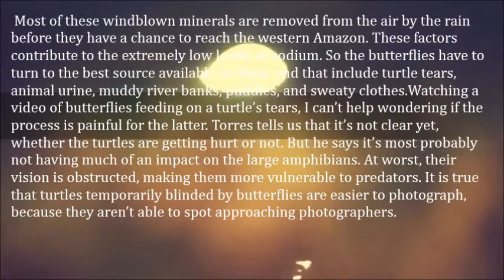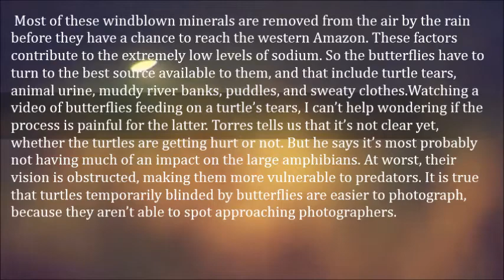Nature’s Wonders – Amazonian Butterflies Drinking Turtle Tears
Deep in the western Amazon rainforest, live butterflies that drink turtle tears. That sounds like a line straight out of a fantasy novel, but it’s one hundred percent real life! It’s an unusual sight – swarms of butterflies flocking at the eyes of yellow-spotted river turtles, trying to get a sip. The poor turtles keep ducking or swatting, but the butterflies persist until they’ve had their fill.

According to Phil Torres, a scientist at the Tambopata Research Center in Peru, the butterflies are attracted to turtle tears because the drops of liquid contain sodium, a mineral that is scarce in the western Amazon region. While turtles get plenty of sodium through their carnivorous diet, the herbivore butterflies need an extra mineral source.

Torres explained that the western Amazon rainforest is over 1,000 miles away from the Atlantic Ocean – a prime source of salt. The region is also cut off from the mineral particles blown towards the west from the Andes Mountains. Most of these windblown minerals are removed from the air by the rain before they have a chance to reach the western Amazon. These factors contribute to the extremely low levels of sodium. So the butterflies have to turn to the best source available to them, and that include turtle tears, animal urine, muddy river banks, puddles, and sweaty clothes.